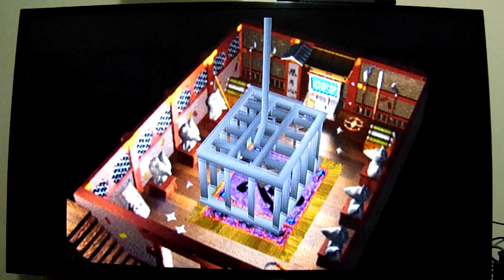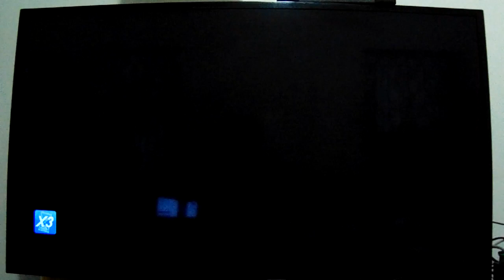Final Fantasy VII: Let's Play: Ep 67